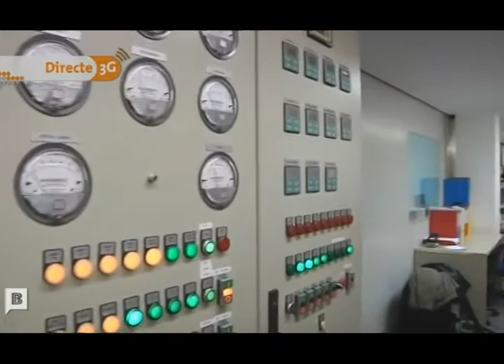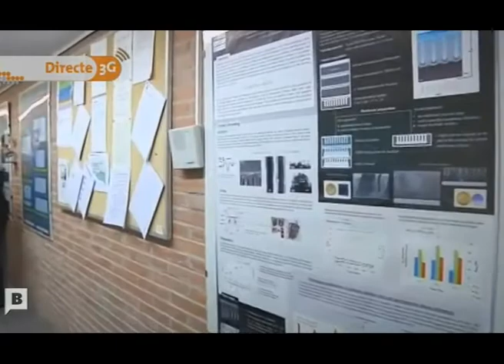40 Aniversari ETSETB UPC: Telecos BCN a BTV!!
El 24 de Novembre la nostra Escola va aparéixer a BarcelonaTV amb motiu del 40 aniversari de l'Escola i la presència d'antics estudiants.